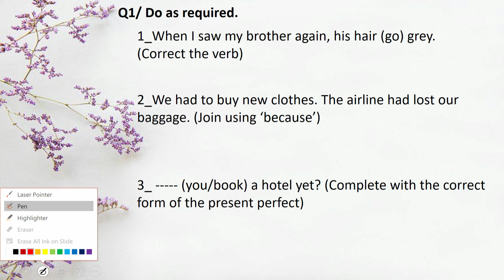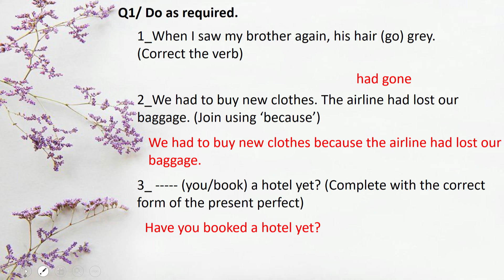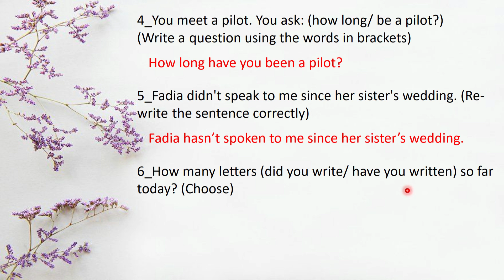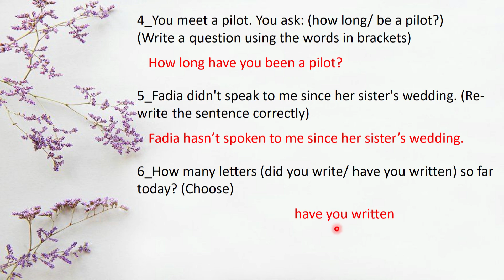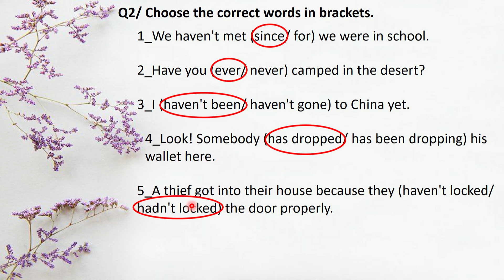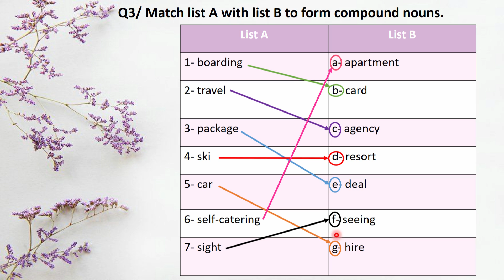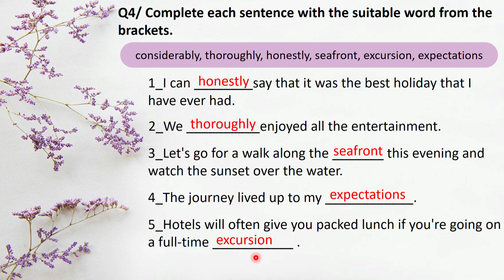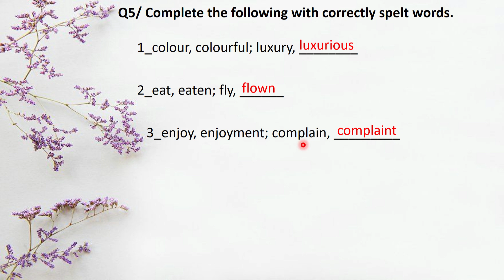اللغة الانكليزية/للسادس الاعدادي /حلول الاختبارات الاسبوعية //الفصل الدراسي الثاني/الاسبوع التاسع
و حسب المعطيات التالية :
التردد             :      12563
الاستقطاب    :         H
حلول_الاختبارات _الاسبوعية_للفترة_من_(2022/2/28 _الى 2022/3/7 )_الاسبوع التاسع